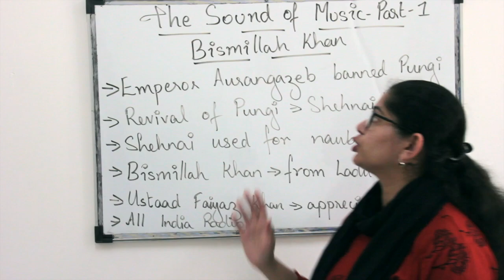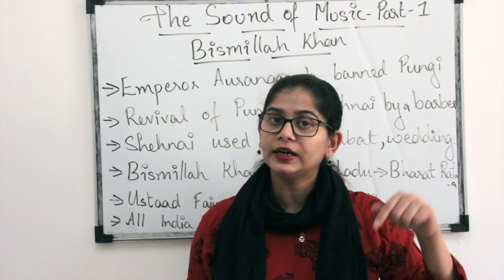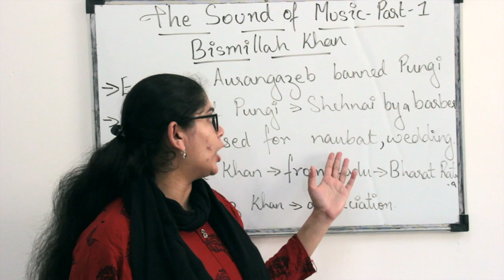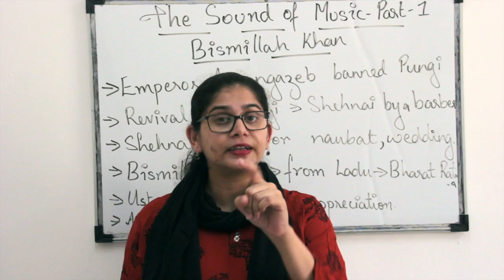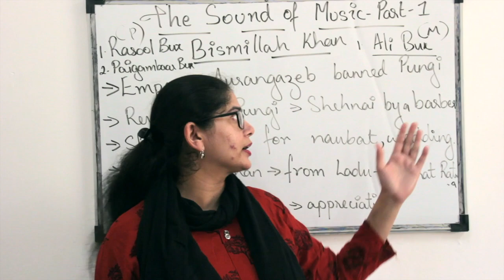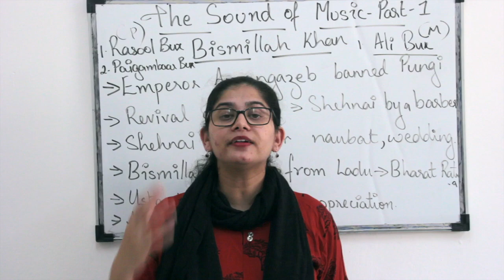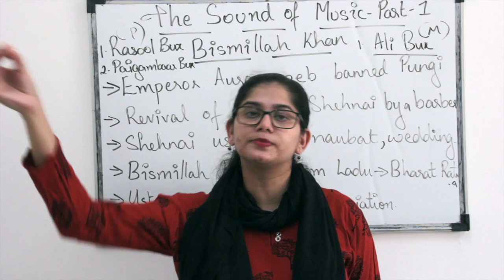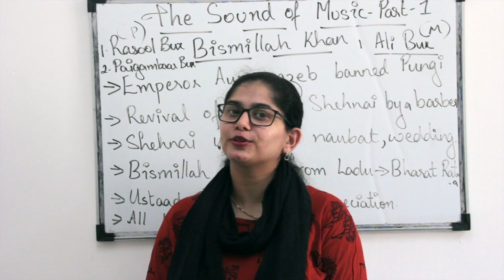THE SOUND OF MUSIC-USTAD BISMILLAH KHAN-GRADE 9-BEEHIVE- EXPLANATION AND IMP QUESTIONS & ANS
THE SOUND OF MUSIC-PART-1-USTAD BISMILLAH KHAN-GRADE 9-BEEHIVE- EXPLANATION AND IMP QUESTIONS & ANS